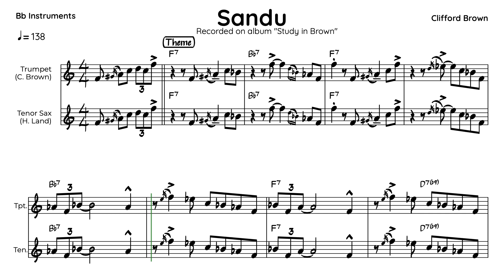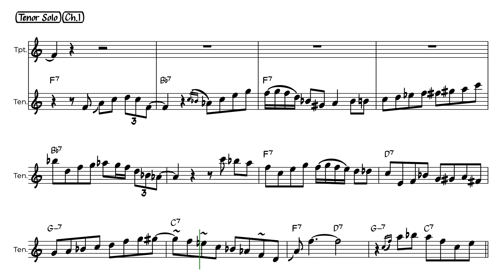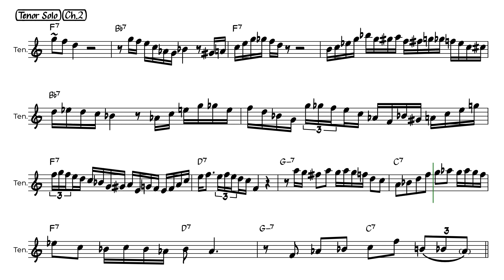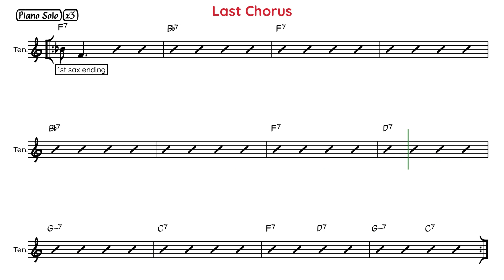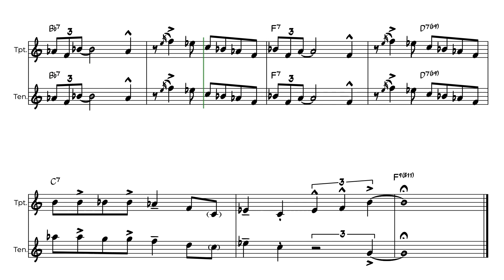Clifford Brown & Harold Land - SANDU (Bb) Trumpet & Tenor Sax Transcription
Transcribed by Lolo García

00:00 Theme
00:40 Trumpet Solo
01:25 Tenor Sax Solo
02:07 Piano Solo
03:10 Drums Solo
03:51 Bass Solo
04:11 Head Out

· Recorded on album "Study in Brown" (1955) by Clifford Brown and Max Roach

Personnel
Clifford Brown – trumpet
Harold Land – tenor saxophone
Richie Powell – piano
George Morrow – double bass